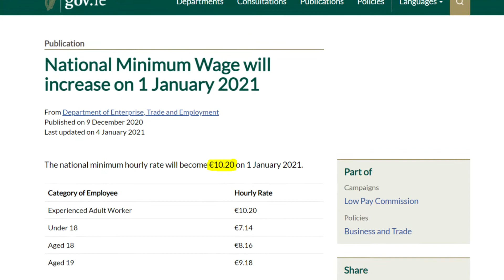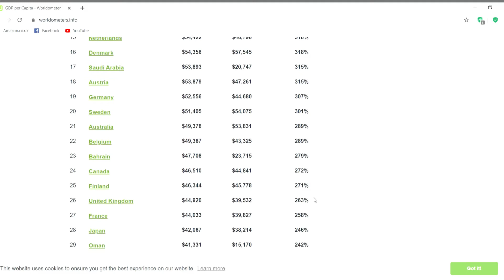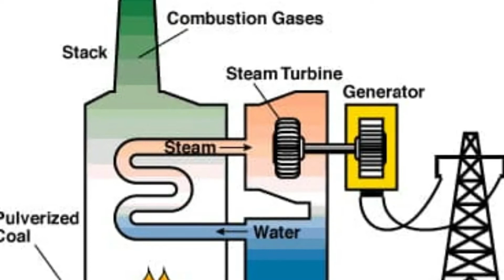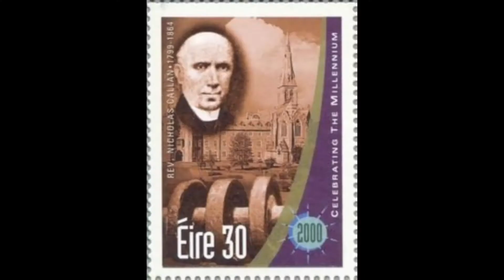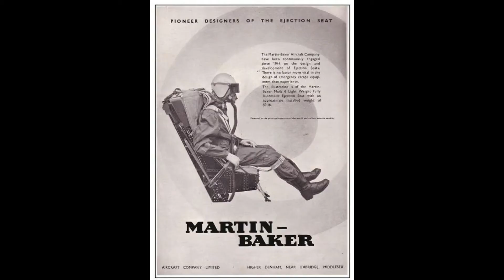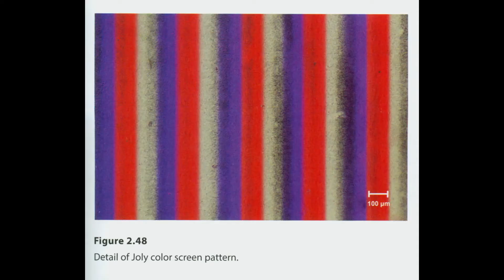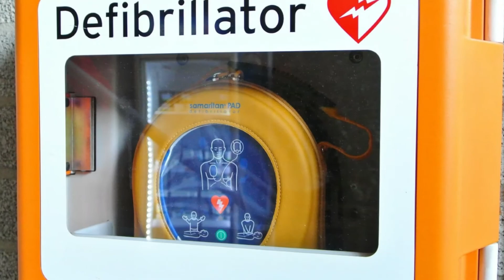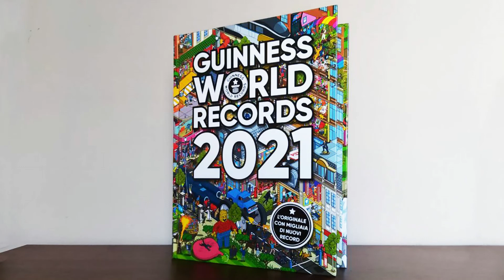Ireland & It's Inventions | The Third Eye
Its all about Ireland and its magnificent inventions that have changed the world forever. Please let us know your thought about it.